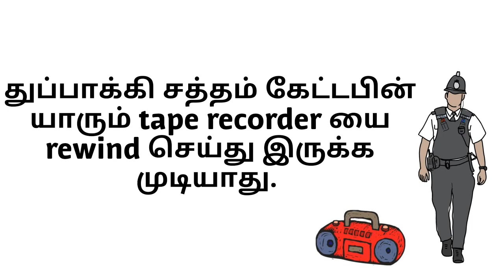Brain Games #12 |Test Your Brain |Tamil Riddles With Answer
Murder or suicide riddle with answer.